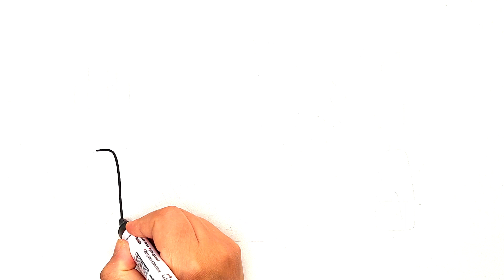Fruit Plate Drawing & Coloring for Kids and Toddlers | Easy Drawings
Fruit Plate Drawing and Coloring for Kids and Toddlers
Learn how to draw Fruit Plate

Learn Basic Drawing for Kids and Toddlers